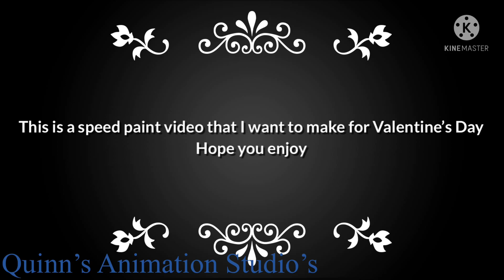Valentines Day Speed Paint (Amphibia Fan Art)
This is a speedpaint video for Valentine’s Day and I thought Maybe I could use this to show a meaning of love

Characters in this video:
Anne and Marcy belongs to Matt Braly and Disney